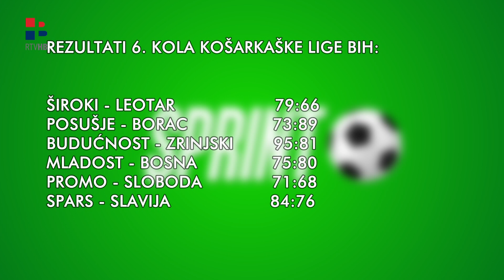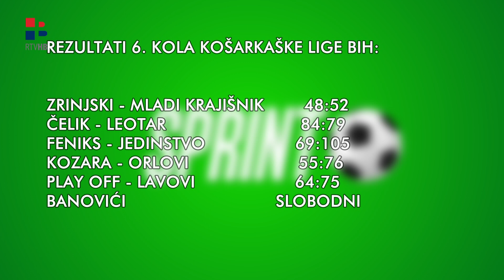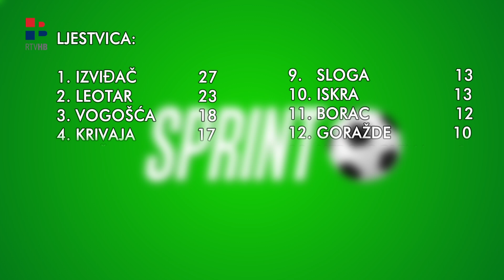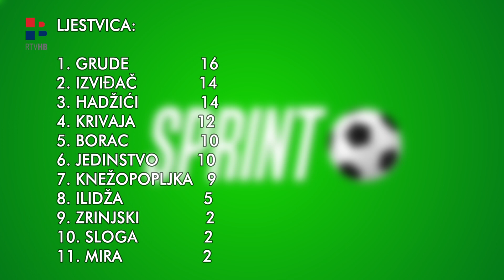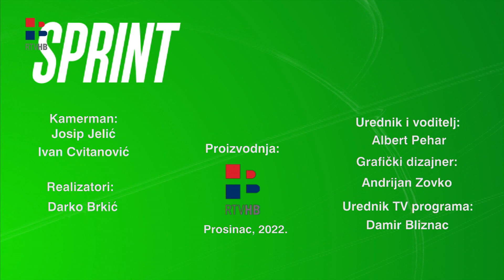RTV HB | Sprint / 12.12.2022.